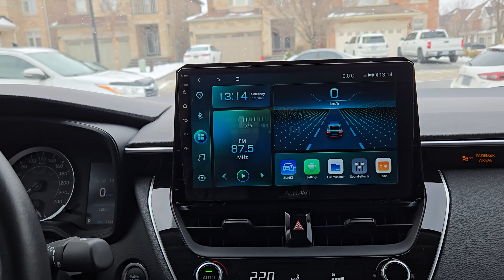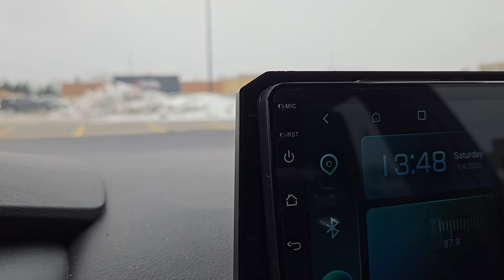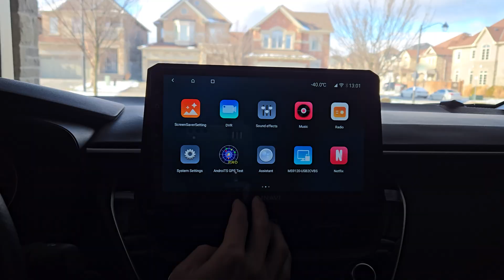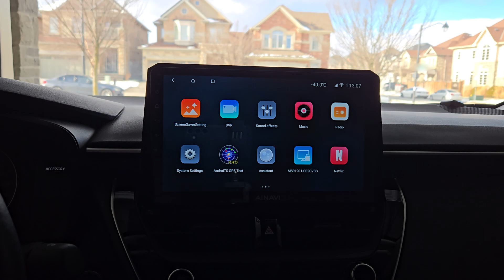📞 The Android Head Unit Microphone Noise Problem Low Volume FIXED!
This video addresses the issues of the onboard microphone call / voice quality being low and distorted on many 3rd party Android Head Units quite common with Toyota RAV4, Corolla, and other vehicles. It does require some soldering! I'm not a professional engineer, proceed at your own risk!

*=== Chapters ===*
0:00 Intro
1:24 Begin Disassembling
1:39 Area of Interest
2:06 Removing the board
2:35 Marking the top
2:50 Desoldering the Onboard Microphone
4:00 Soldering External Microphone Jack Wires
5:10 Mounting back the board
5:28 Modifying the back plate
6:00 Reassembly
6:21 Testing the Microphone
7:42 Outro